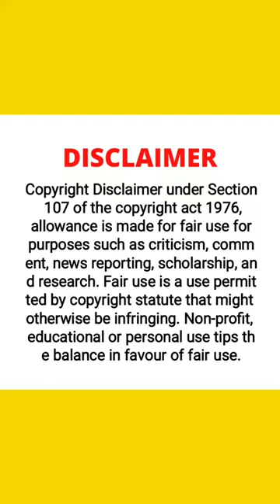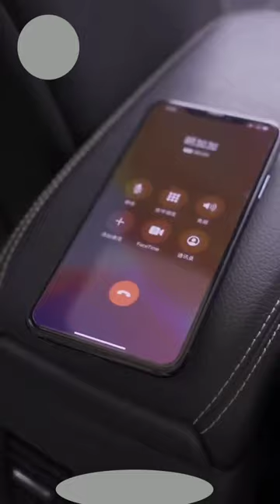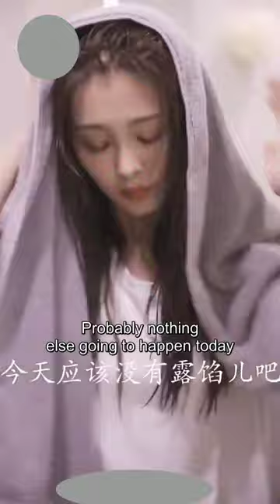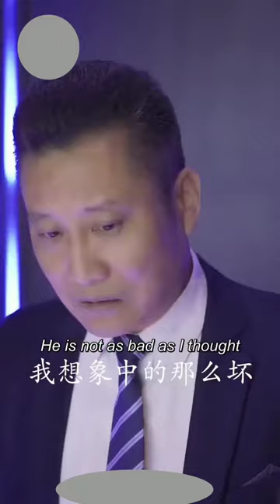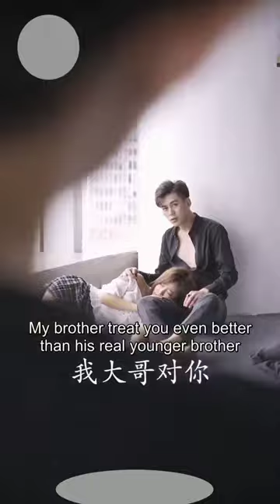part 2 || mafia love story || mafia love story explained in Hindi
explain n

When u ran away from ur forced mafia boyfriend

When you try to runaway from your Scary Mafia boyfriend

when you try to run away from your forced bossy president

Hello everyone

Soo I upload korean dramas,Chinese dramas, Hollywood movies,thai drama,turkey dramas,short film,short story's,web series and movies explanation in hindi

bossy president love story
bossy president force innocence girl to marry him
ceo contract wife
bossy ceo contract wife
president contract wife
bossy ceo
force marriage
contract marriage drama
love triangle
Korean movie explained in Hindi
Korean story explanation in hindi
Chinese movie explained in Hindi
Chinese movie explanation in hindi
asian web series
asian movies explained
asian drama explained
obsessed movie
obsessive drama
obsessive male lead
obsessive
possession
possesive drama
possesive movie
hate and love drama
love and hate drama explained in Hindi
dramas and movies review in hindi
reviews drama
movie review dramas
Mafia love story
Mafia movie

contract marriage chinese drama hi...

forced marriage thai drama explaine...

president love story

bossy president

c drama hindi explanation

ceo contract marriage

force love

forced marriage drama explained in...

forced marriage korean drama expla...

korean drama hindi explain

korean triangle love story

love contract

love triangle korean drama explaine...

obsessive drama

triangle love story